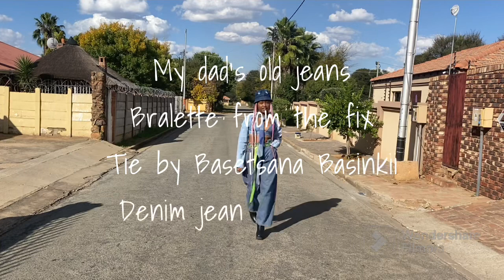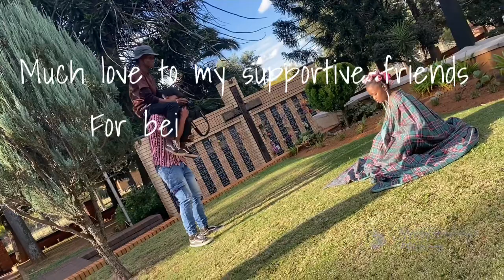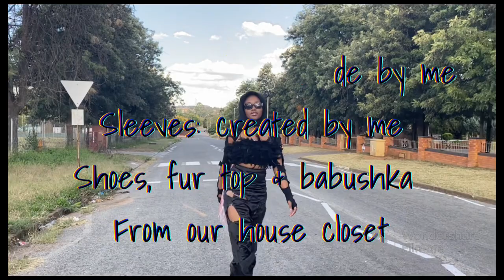Streetwear /Avant Garde Photoshoot! | VLOG| South African YouTuber🇿🇦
Wuss’Gucci mates!!! Tis your girl and I’m back again with another fashion banger!!! Like I said, the final pictures will be released on my IG account, be sure to follow!!! I love y’all so very much, enjoy- PEACE!

Charlie
Mo
Asap
Tlhaks

Myself: Cape and skirt

Stylists:
myself: look 1,2,3
karabelo: look 3

creative directors:
myself
Lesego
Asante